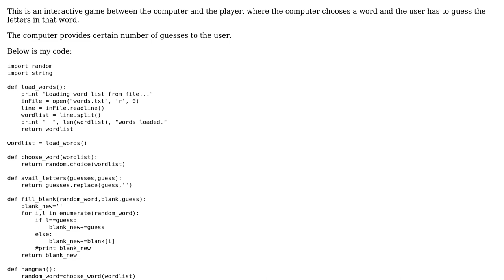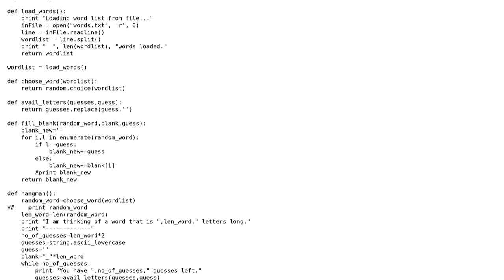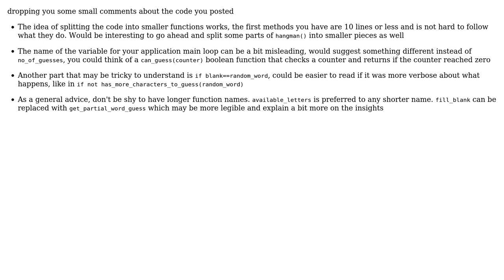Hangman game, with the number of guesses depending on the word length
With thanks & praise to God, and with thanks to the many people who have made this project possible! | Content (except music & images) licensed under CC BY-SA | Music | Images & others | With thanks to user t3chb0t user katty user A. Romeu user 200_success and the Stack Exchange Network Trademarks are property of their respective owners. You are responsible for your own actions.